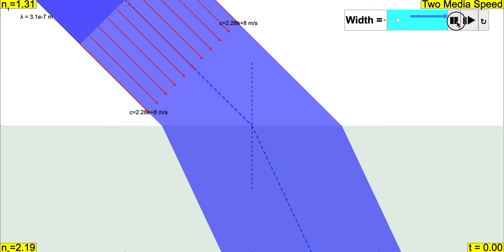Student Learning Space Refraction Two Media Speed JavaScript Simulation Applet HTML5